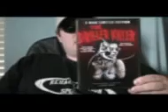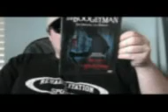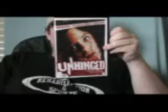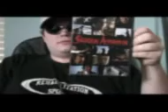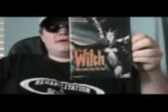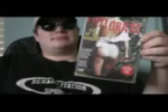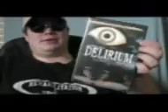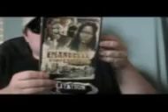Italian Giallo/Video Nasties Part 1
Listing of all my italian/giallo/video nasties up to date